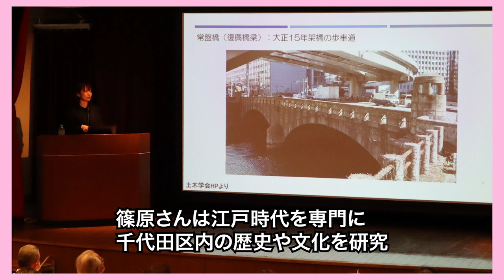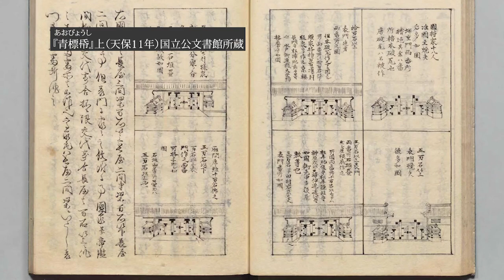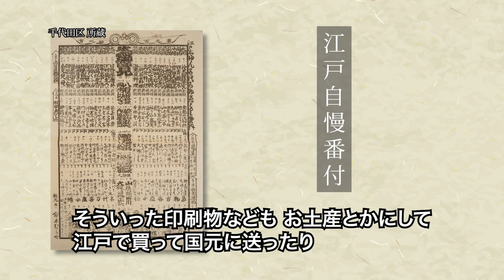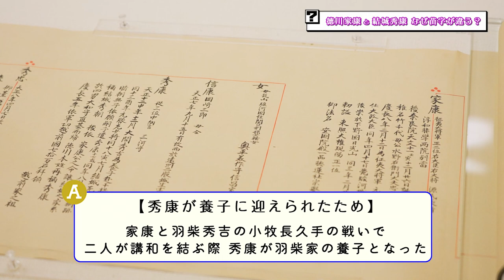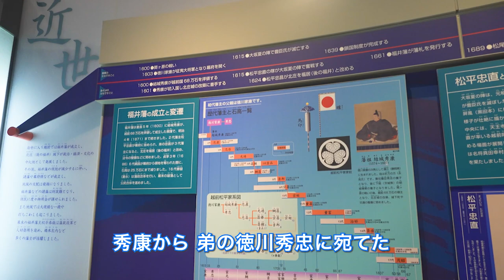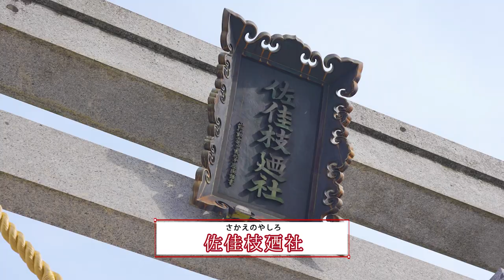徳川家がつないだ千代田区×福井市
【わがまち千代田429号】
家康公がつなげた福井市とのコラボ企画です。
千代田区では、かつて福井藩のあった場所をめぐり、
福井市では、家康公とその家族のゆかりの地を巡ります。
一年後には、北陸新幹線でつながる福井の魅力を、
歴史からグルメまでお届けします。